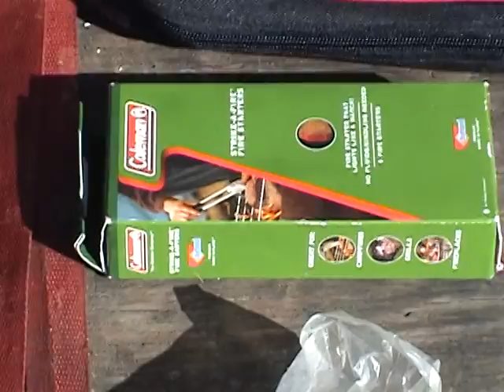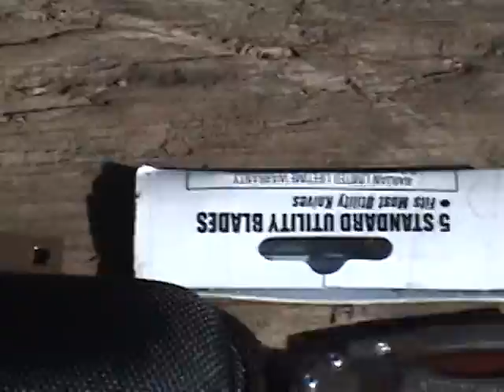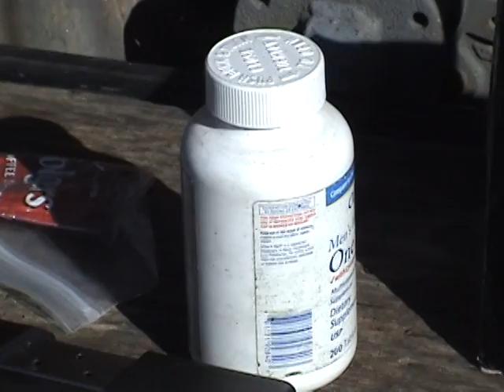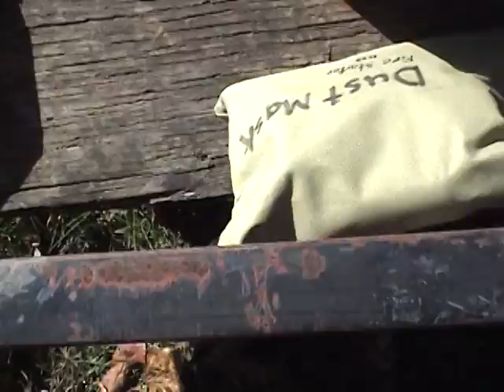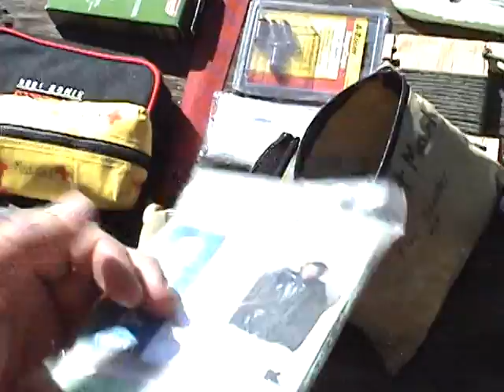Truck Survival Kit for the MACK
Well the last video was so bad I decided to delete it and reshoot it. This survival kit was inspired by NUTNFANCY'S U.S.K. videos and I carry it where ever I go. The pack is not complete and alot of gear I carry on a regular basis is in the truck all the time. I carry winter clothing year round. As well as bunjie cords ,chains, tarps, a charger for the rechargeable batteries in my flash lights, radio, and cell phone. I also carry several pairs of safety/sun glasses, gloves, knit caps, extra boots, clothing, Ink pens, pencils, paper, duct tape, gorilla tape,water, vitamins, power bars, food. and alot of other stuff in the truck. Tools include a full size crow bar, screw drivers, wrenches, ratchets and sockets, extra lights, and electrical supplies such as wire and connectors. These supplies stay in the Truck all the time. The T.S.K. I take out and carry in my personal vehicles when I'm at home. I keep the pack behind the driver's seat in case I have to Sh#& and Git so to speak.